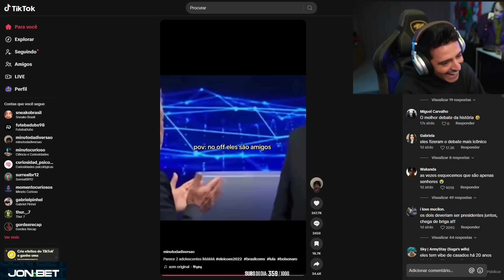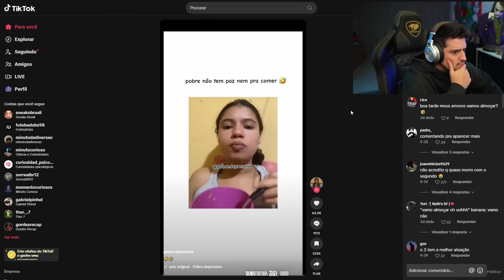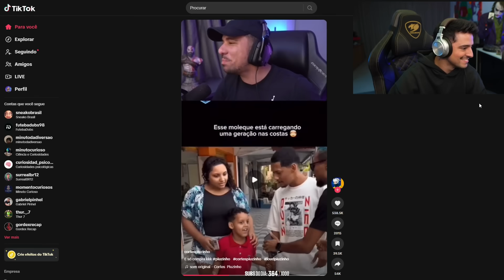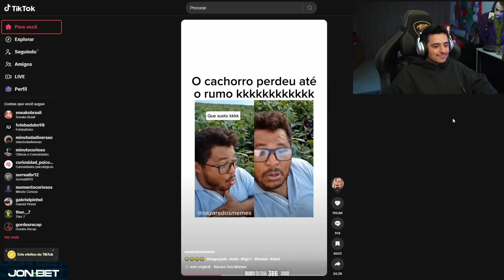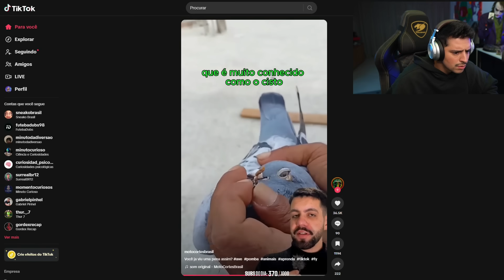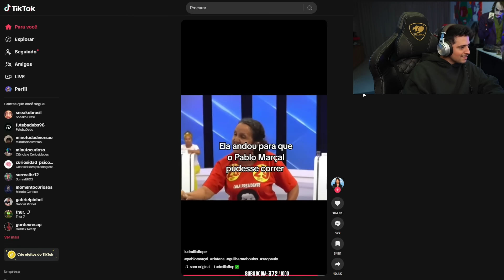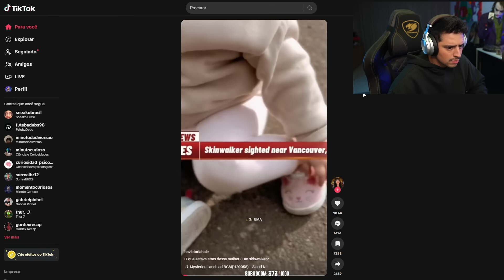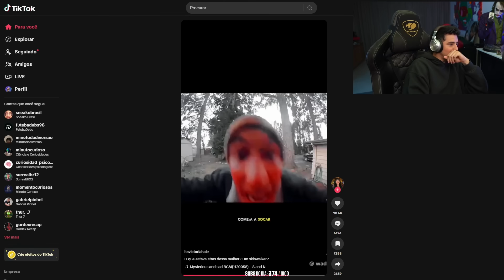CORINGA NÃO TANKOU A SUA FOR YOU DO TIKTOK KKKKKKKKKKKKKKKKK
Coringa fez react da sua for you